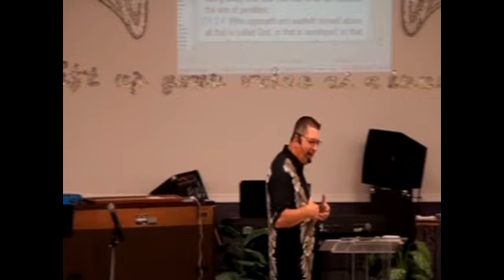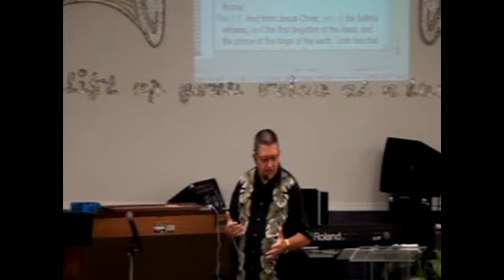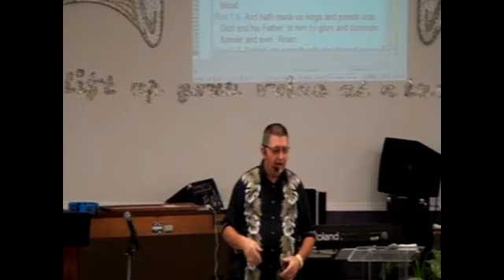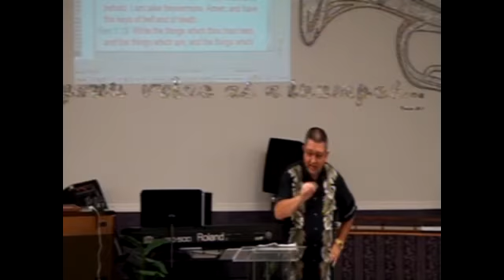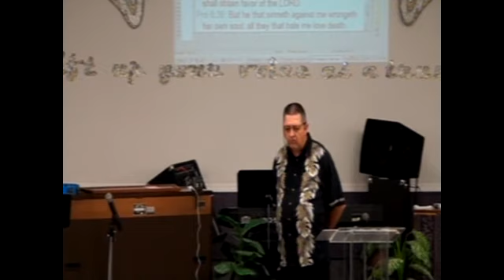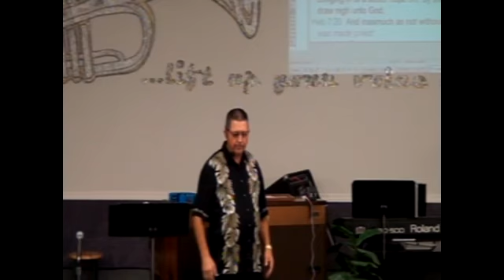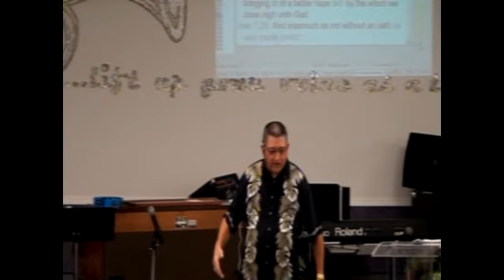Apocalypse Revelation Series 6 - The God Man, Part 2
Pastor Mike Cronk sermon from Joyful Sound Worship Center